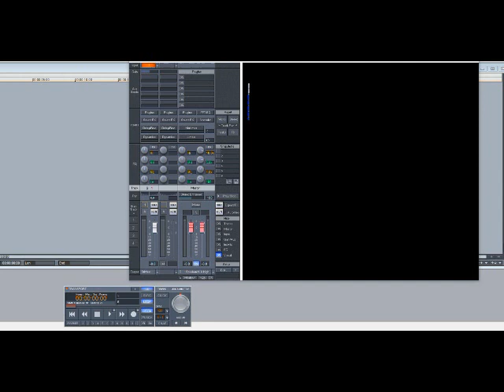Youngbloodz - Presidential (Slowed Down)